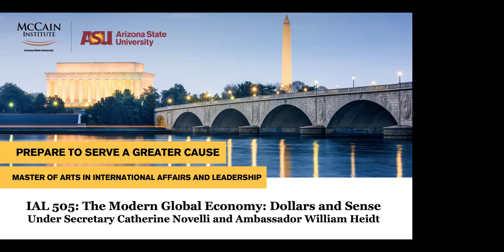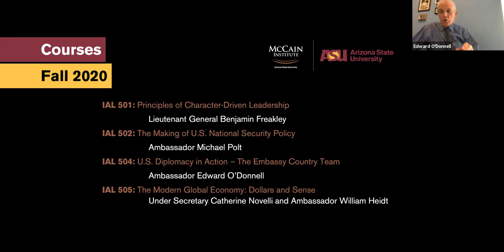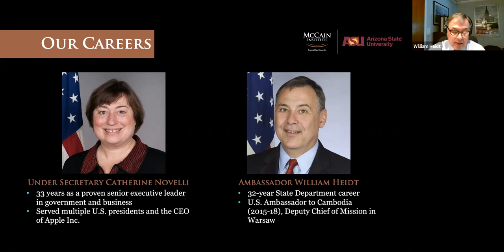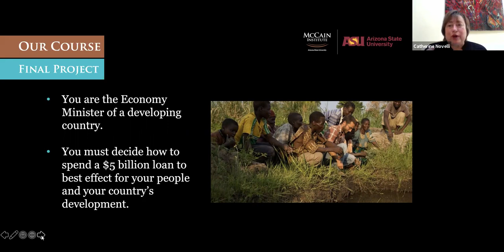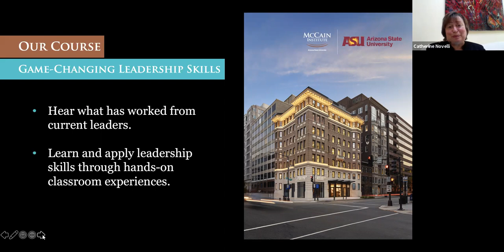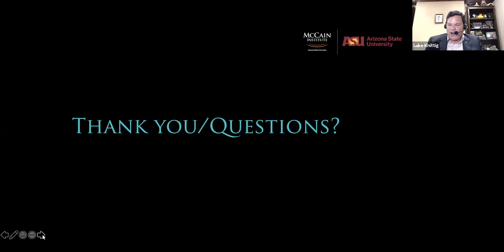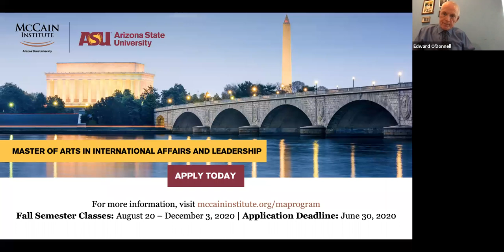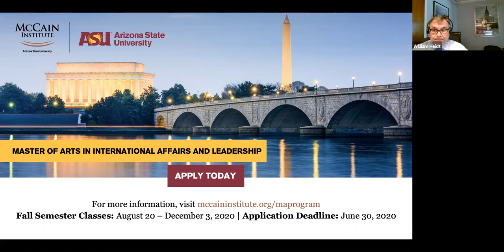Masters in International Affairs and Leadership: Meet the Professors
IAL 505: The Modern Global Economy: Dollars and Sense